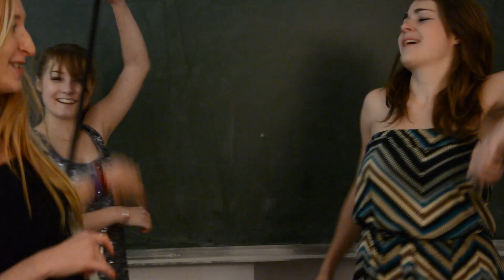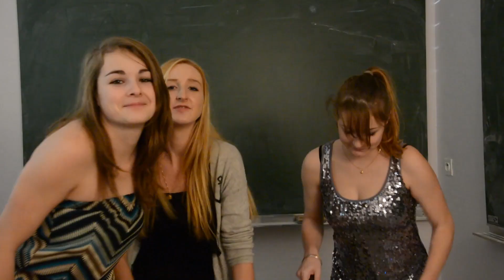TRAILER SOIREE NOEL PREPA CPE LYON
En cette fin d'année 2013, qui fut riche en émotion pour nous tous,
Le BDE O'Rangers, vous invite à la soirée VINTAGE, Retour aux années Folles.
Sortez vos Boléros, Noeud Pap, Robes brodées, collier de perles, costumes et ce qui vous fera plaisir...

En attendant cette soirée qui aura lieu le 21 DECEMBRE au DISTRIKT 12 (12 Quai Saint Vincent, 69001 Lyon), nous vous souhaitons un bon visionnage et par le même occasion de joyeuses fêtes de fin d'années.

LE CLUB PHOTO ;)